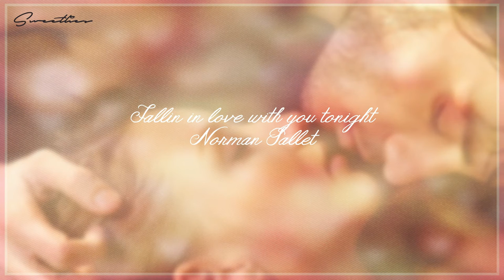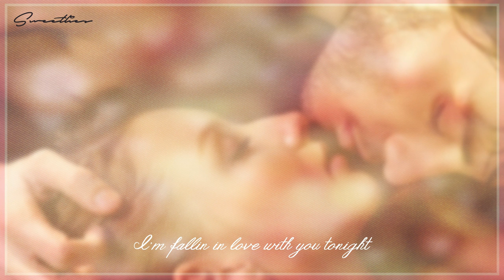Falling in love with you tonight - Norman Saleet